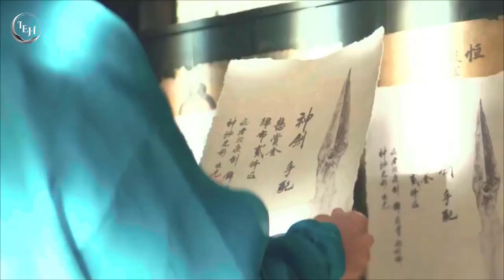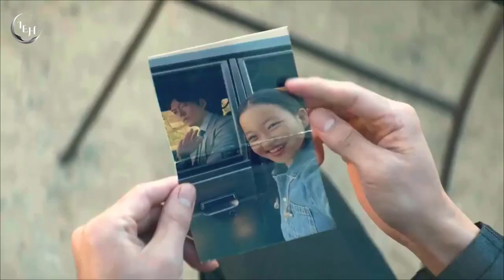Alienoid Movie Explained In Hindi/Urdu | Thriller Story Summarized Hindi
netflix film,
netflix movie,
sci-fi horror movie explained in hindi,
alienoid movie in hindi,
alienoid movie explained in hindi,
alienoid (2022) movie explained in hindi,

Credits:
Images and footage Source: CJ E&M Distribution
Director: Choi Dong-hoon
Production:  Brillstein Entertainment Partners